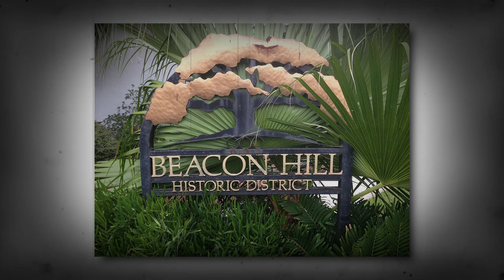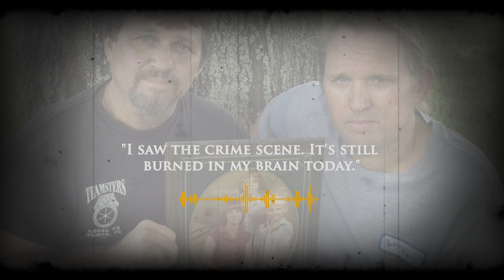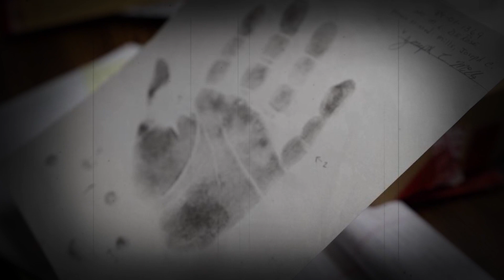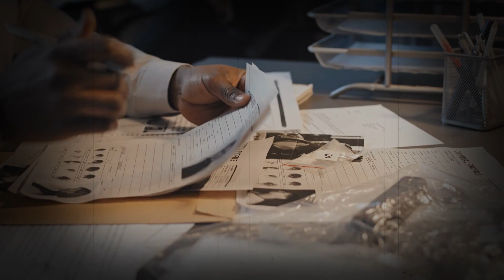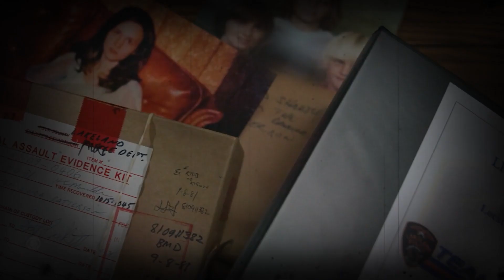The Most Disturbing Case You Have HEARD In 2023 // Murder of Linda Slaten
If you are a fan of unheard true Crime stories, then CrimeMystic8 is the channel for you.

Welcome to CrimeMystic8, your go-to channel for solved and unsolved cold cases, twisted true crime stories, and unexplained mysteries from around the world.

NOT EXPECTED such a TWIST in the case. THE DISTURBING STORY of friends | Documentary | CrimeMystic8

 Today, we are diving into the heart-wrenching case of the Slaten Family. At the ages of 12 and 16, Timothy and Jeff Slaten were awake by a stranger in their room. Despite calling for help, they received no response from their mother, Linda Slaten.
This case remained unsolved for over 40 years, shrouded in mystery even for the best detectives. But how was it finally cracked? Watch the video to uncover the shocking truth and prepare to be amazed.
Thank you for joining us on CrimeMystic8, where we unravel the most intriguing mysteries.

The Most Disturbing Case You Have HEARD In 2023 | Murder of Linda Slaten | Documentary | CrimeMystic8